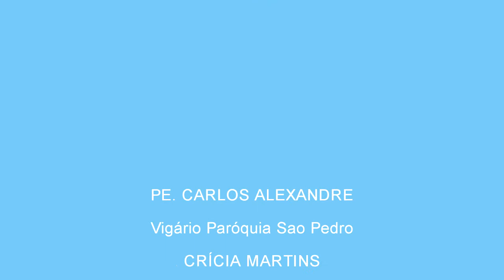PENTECOSTES 2017 TERCEIRO DIA